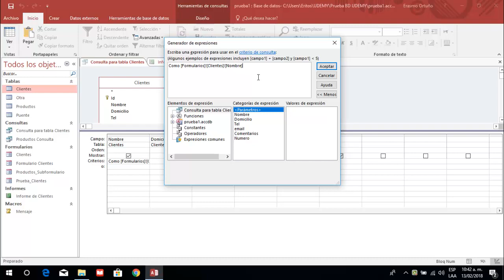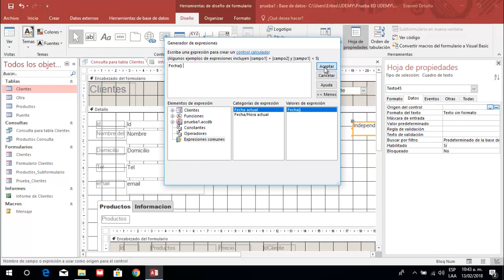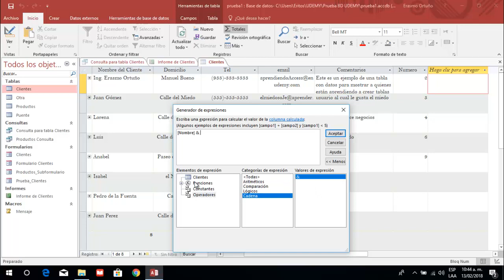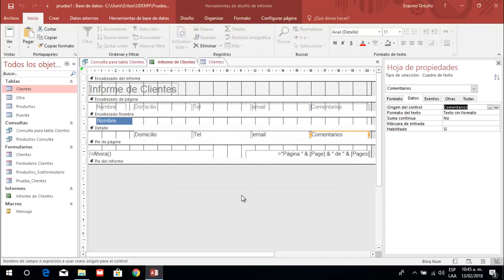generador de expresiones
El generador de expresiones en Access nos sirve para crear formulas que usaremos para realizar consultas, ejecutar acciones de formularios, botones, etc. Es por esta razón que es muy imporante saber utilizarlo. Esta clase es parte del curso Access 2010 y 2016 que impartimos en Línea. Si te interesa aprender access como un profesional. Puedes inscribirte en el curso:

También mira: "Como preparar un Arroz rojo con tomate y cebolla"